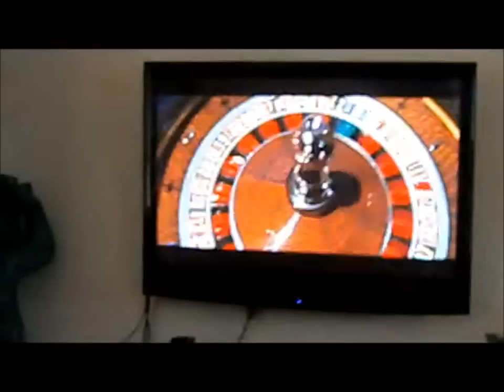Colin duke october 7